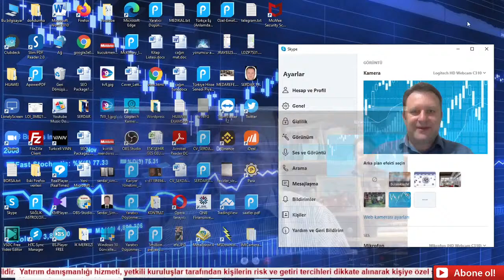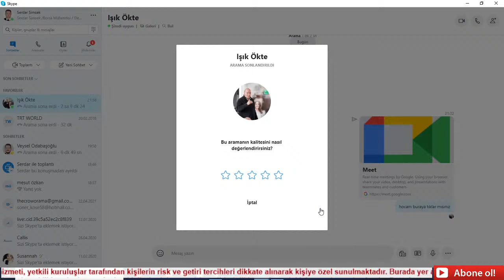Işık Ökte Hoca ile hisse bulmak ve Portföy yönetimi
Clubhouse "Borsa Mühendisi" Odası ile eş zamanlı yayın yapılmıştır.
Yayın 04. Mayıs. 2021 günü saat 21:30 da eğitim amaçlı gerçekleştirilmiştir.

Bireysel Yatırımcıların mutlaka izlemesi gereken bir sohbet oldu.
Işık Ökte hocamızın teknik ve değerlendirmeleri sizlere ışık tutacaktır.